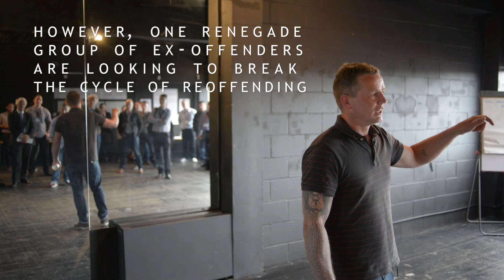User Voice Centre No. 6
User Voice proudly announces the launching of Centre No. 6 in conjunction with our "Through the Gates" project.

We aim to provide ex-prisoners with support for them to get up on their feet once again and start anew by providing a variety of services that they can easily access (e.g. CV writing workshops, interview skills sessions, personal development talks, basic First Aid training, etc.).

Centre No. 6 is located opposite HMP Pentonville. Hence, the term "Through the Gates", where we provide help with the transition from being in prison to a better post-prison life.